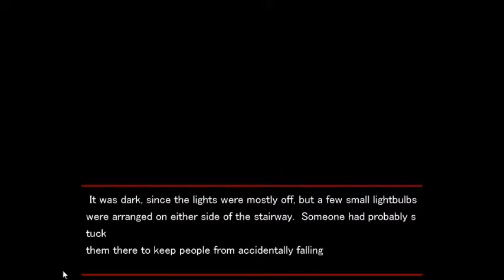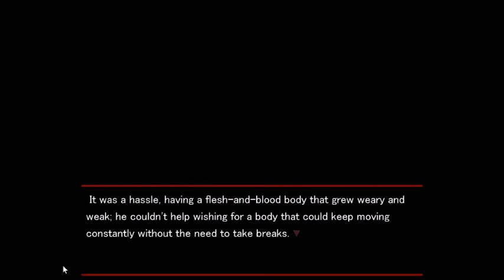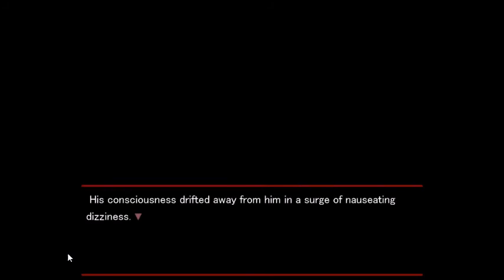Let's Play: Togainu no Chi #69/ Nano's Route #3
"You know, this is probably the closest thing to a date in this game."
BL Visual Novel LP #2
This is the first of Nitro+Chiral's BL visual novels.   In post-apocalyptic Japan, Akira is sent to the lawless city of Toshima to participate in a deadly game.